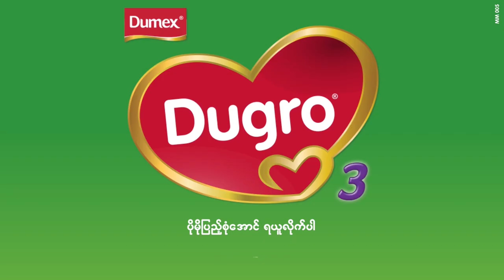Cele တို့အကြောင်း အပိုင်း (၅၉) - Khemanit Jamikorn (Pancake)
မြန်မာလူမျိုးတွေနဲ့ ရင်းနှီးပြီးသားဖြစ်တဲ့ ထိပ်တန်း ထိုင်းမင်းသမီးချောတွေထဲက တစ်ဦးအပါအဝင်ဖြစ်တဲ့ Pancake ရဲ့ စိတ်ဝင်စားစရာအချက်လေးတွေ